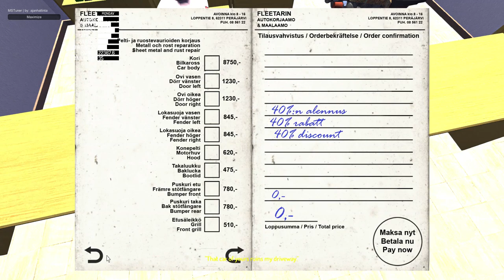New Poker Update! | My Summer Car | Episode 24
▽ About Me
● I play a lot Horror, Survival and some AAA games.
● Thank You, for watching and looking at my channel for a
 good variety of games. Enjoy!